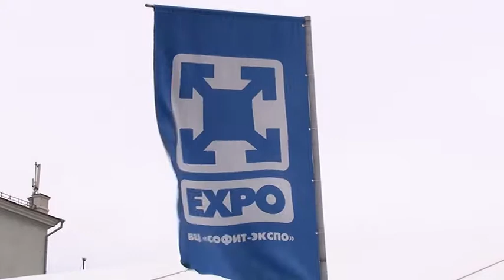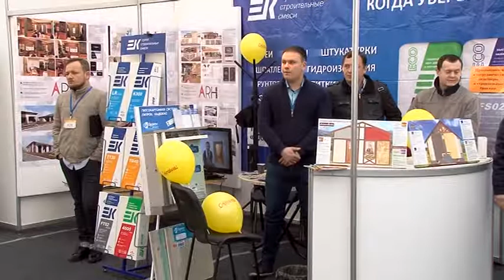В Саратове открылась специализированная выставка "Строительство. Отделочные материалы и Дизайн"